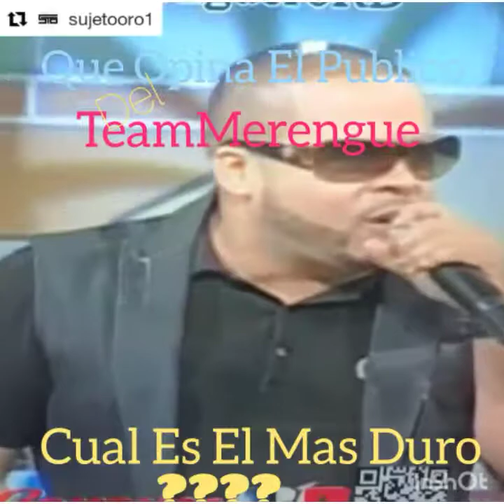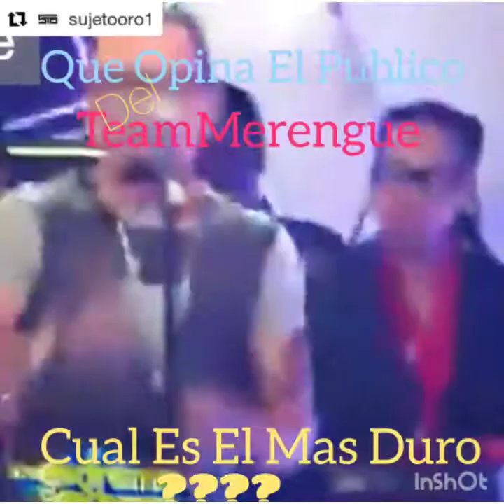Opinion De Los Mas Duros Del Mambo Merengue